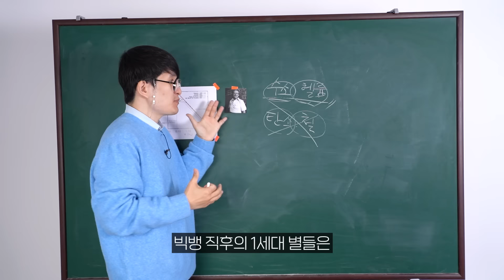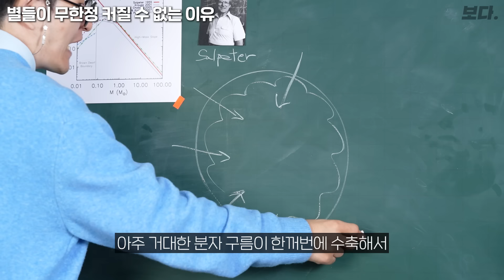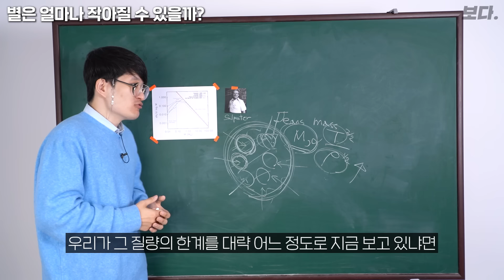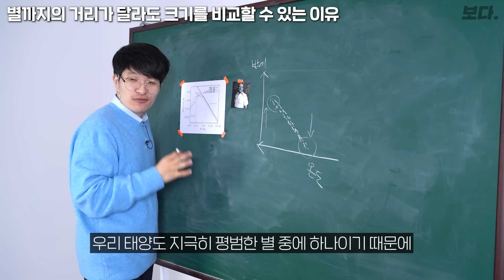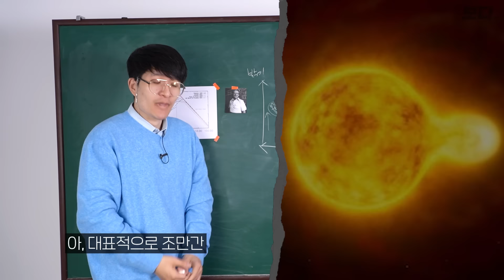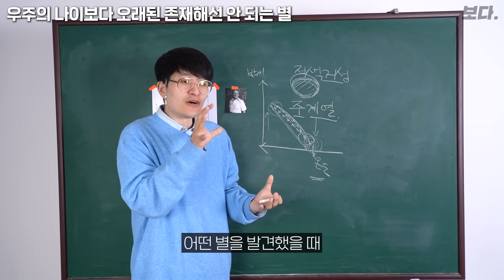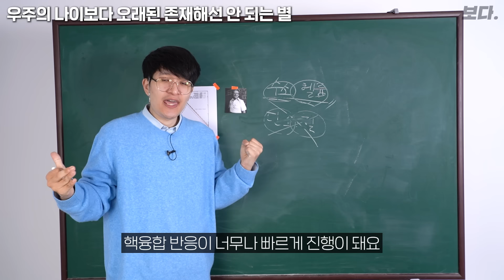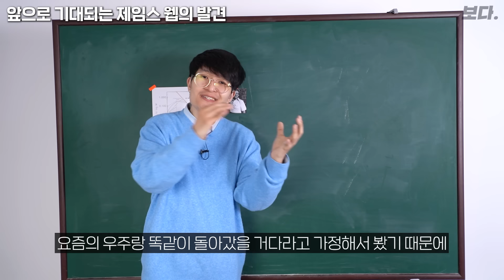최근 제임스웹이 관측한 1세대 별들의 위력 ㄷㄷ(태양의 1000배;;)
오늘은 천문학자 우주먼지 님을 모시고 저 멀리 우주에 있는 별의 크기를 아는 법에 대해 이야기를 나눠봤습니다.

00:00 오프닝
00:32 별이 무한정 커질 수 없는 이유
04:47 별은 얼마나 작아질 수 있을까?
07:13 별까지의 거리가 달라도 크기를 비교할 수 있는 이유
11:03 조만간 폭발하는 우주에서 가장 큰 별
11:45 우주에서 가장 거대한 별
12:19 우주의 나이보다 오래된 존재해선 안 되는 별
17:07 제임스 웹이 관측한 우주의 끝에 존재하는 별
18:35 앞으로 기대되는 제임스 웹의 발견